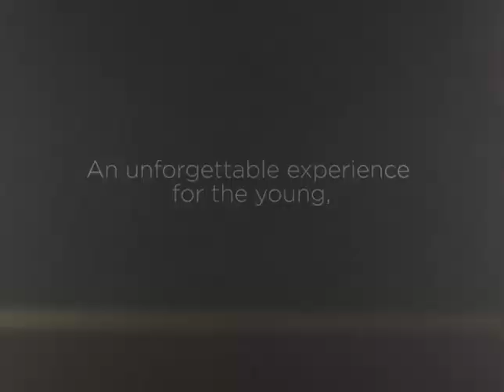Natalie MacMaster A Celtic Family Christmas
This December 19th, Natalie MacMaster and Donnel Leahy present to you: A Celtic Family Christmas! A show filled with beautiful award-winning fiddle virtuosos, in an intimate and unique Christmas album.

Click here for a full list of upcoming concerts and events